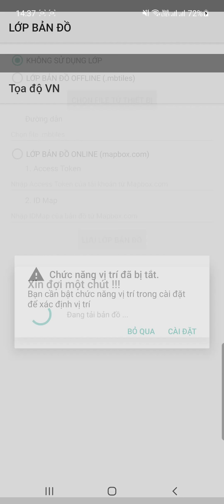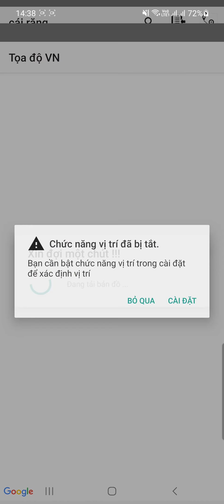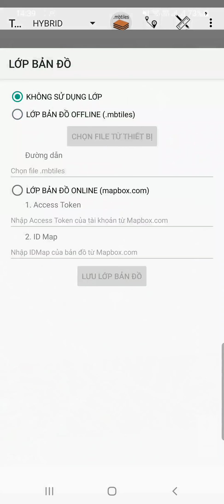Xem vị trí trên QHXD Cái Răng - Cần Thơ bằng ứng dụng Tọa độ VN + file .mbtiles (30/10/2021)